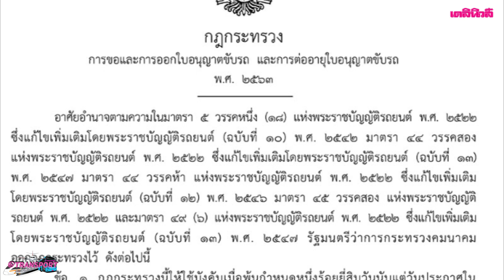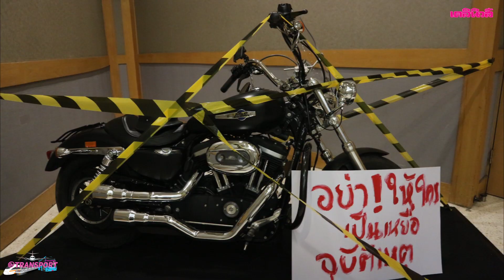“บิ๊กไบค์”ในกฎกระทรวงใหม่...ได้หรือเสีย !! | @Transport Ep.139 - 181163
“บิ๊กไบค์”ในกฎกระทรวงใหม่...ได้หรือเสีย !!